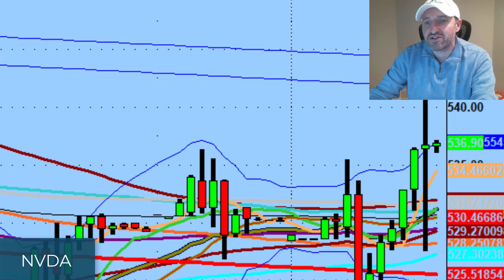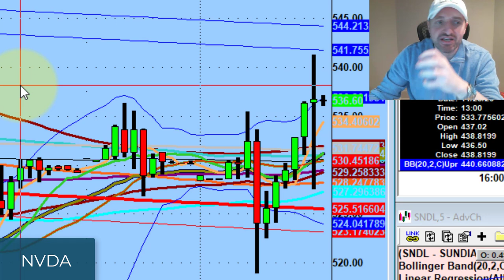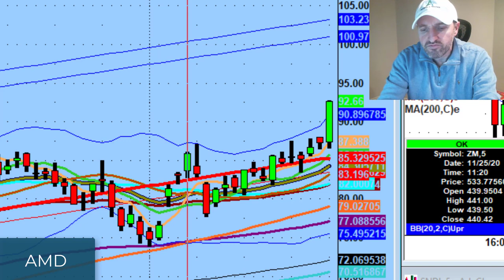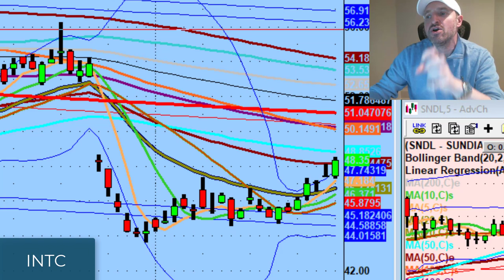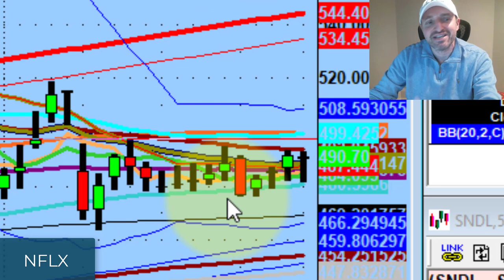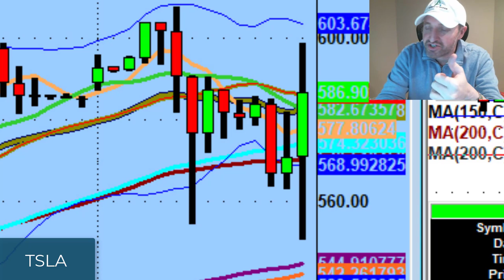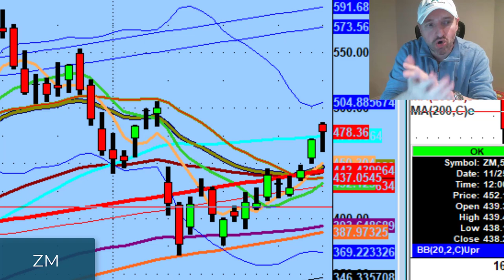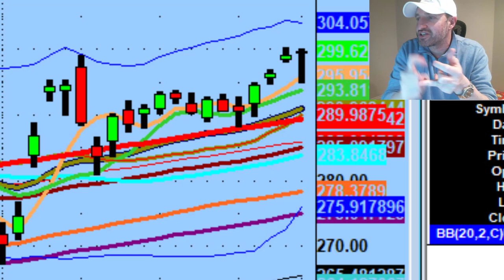Nvidia (NVDA) Stock Analysis Shows Huge Trading Potential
Despite huge selling this morning, the market is defending prices.

Tonight we discuss what group is leading the market right now, one thing that is worrisome to me about what we're seeing, and why we should keep an eye on Nvidia Stock (NVDA)...

► Ready to find confidence & consistency in your trading? Try out our Gold Trial for only $47

Gain 30 days of live webinar access where you get to trade & learn from Dan in real-time.

💚 COMMUNITY SUPPORT 💚